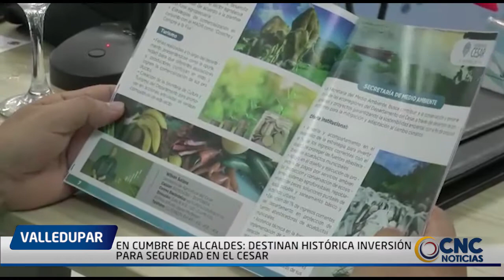EN CUMBRE DE ALCALDES DESTINAN HISTÓRICA INVERSIÓN PARA SEGURIDAD EN EL CESAR